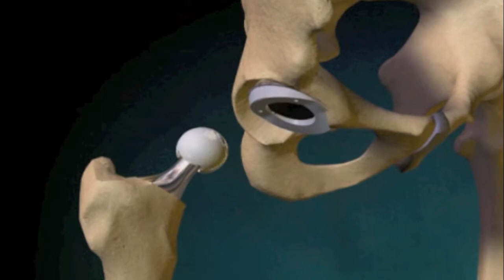Medical Machining Video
Medical machining photo collage I created.